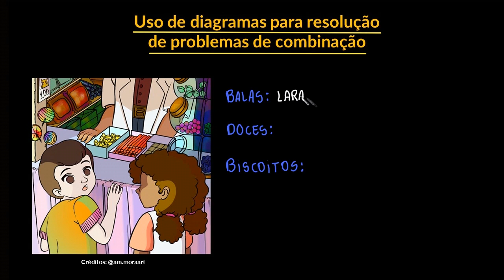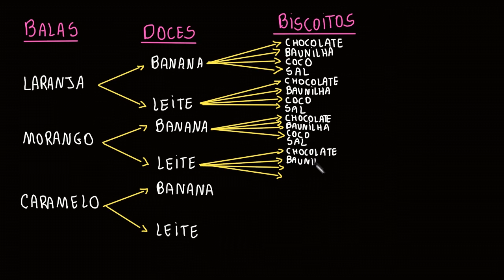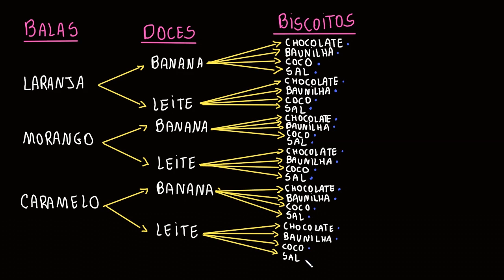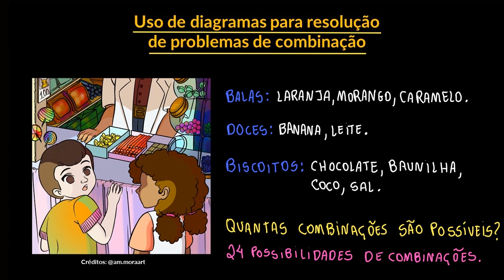Uso de diagramas para resolução de problemas de combinação | Parte II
Essa videoaula é uma continuação da anterior onde você irá aprender a fazer combinações de problemas simples utilizando diagramas como forma de estratégia